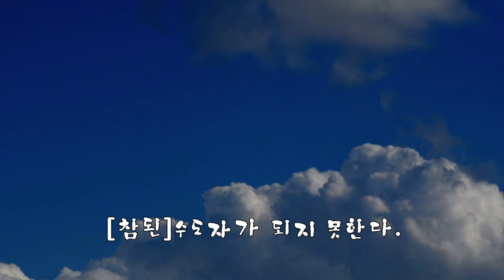법구경 19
법구경은 '부처님의 진리의 말씀을 담은 경전'이란 의미이다